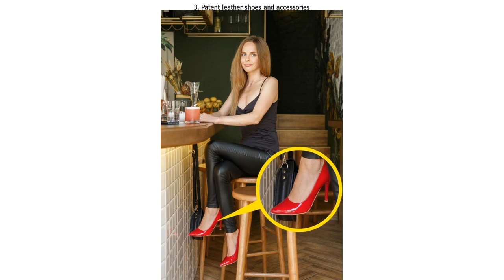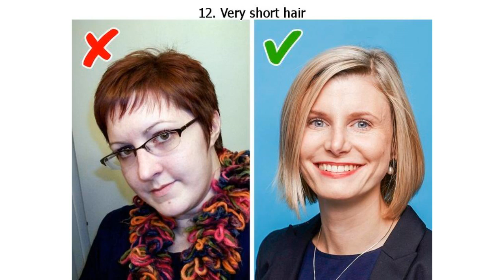12 Fashion Details That Can Make You Look Older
12 Fashion Details That Can Make You Look Older

The famous fashion icon Coco Chanel once said, “Nothing makes a woman look older than obvious expensiveness and complication.” And this quote is still relevant today because it’s trendy not to use too many accessories. Many things can actually make a woman look older, adding several or even 10 years to her appearance.